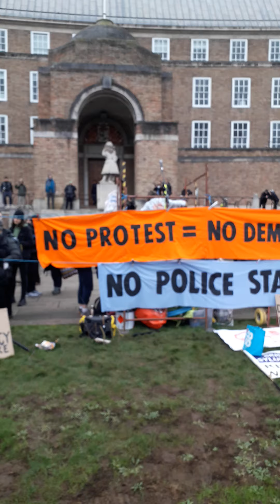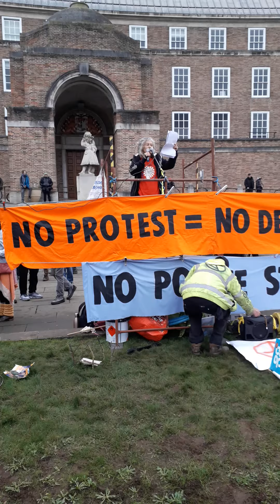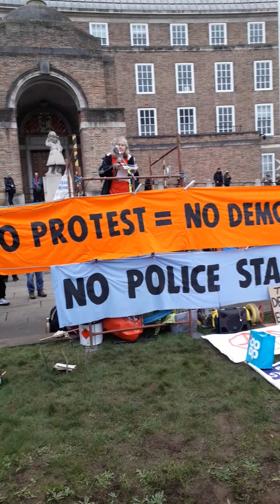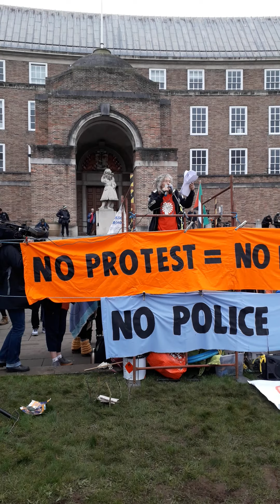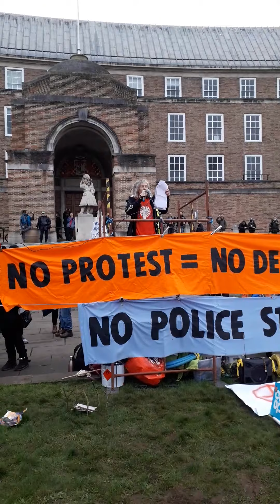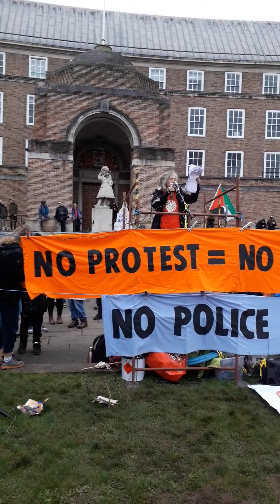KTB Speech - Bristol